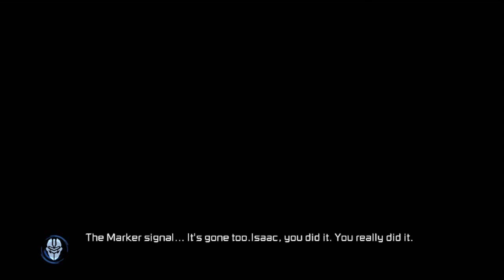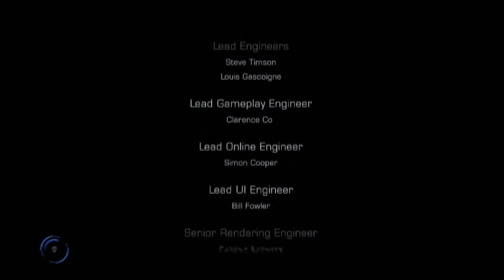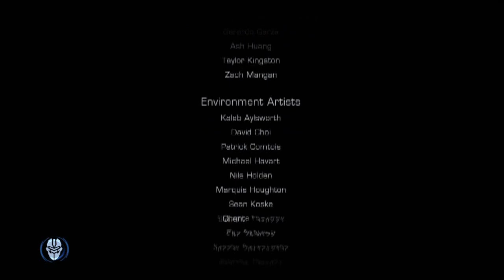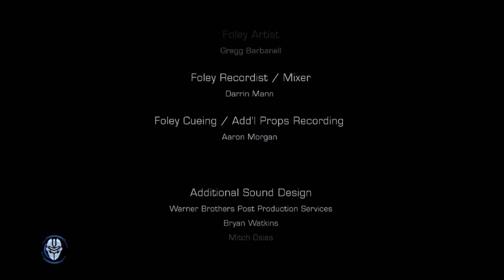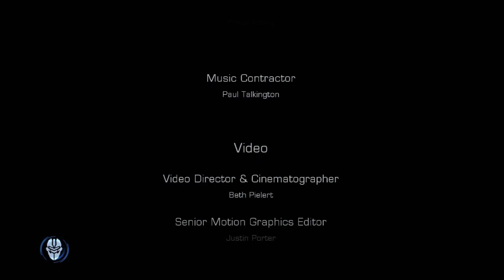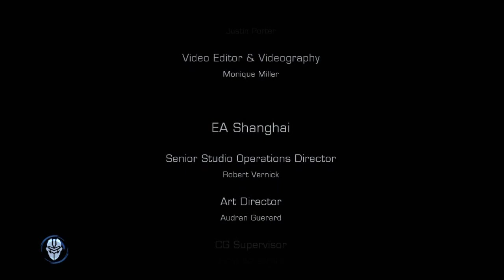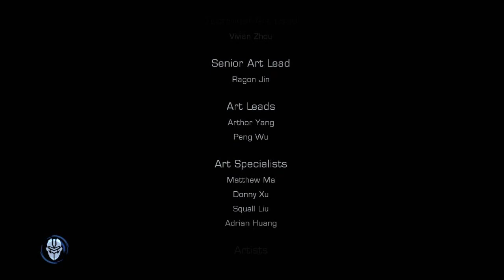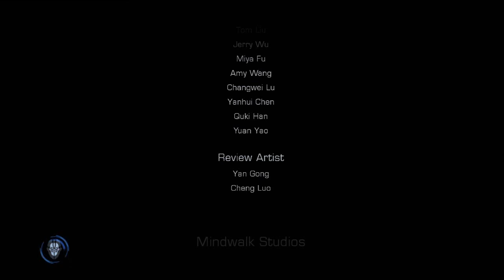Dead Space 3 ~ Headless and Limbless John Carver (Alt ending of Dead Space 3??)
LOL happens at the end of our walkthough. King RedzZ is truly a legend getting this to happen and I got it recorded.